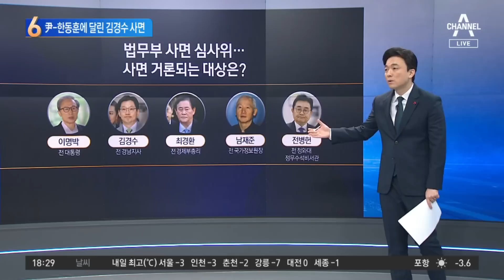尹-한동훈에 달린 김경수 사면 | 뉴스TOP 10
尹-한동훈에 달린 김경수 사면

법무부 사면심사위 종료… MB·김경수·원세훈 등 심사
김경수 옥중서신 재조명… "가석방 필요없다"

〈평일〉
08시 50분 김진의 돌직구 쇼
12시 00분 뉴스A 라이브
17시 20분 뉴스TOP10
19시 00분 뉴스A

〈주말〉
12시 10분 토요랭킹쇼·뉴스A 라이브
19시 00분 뉴스A